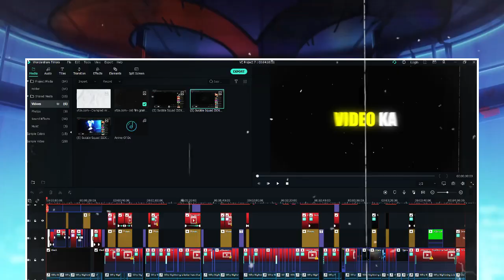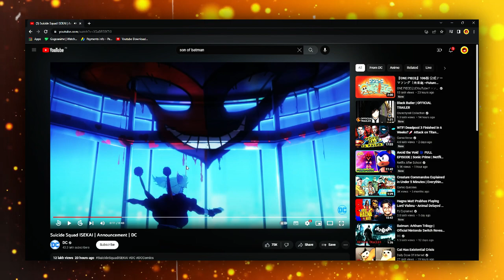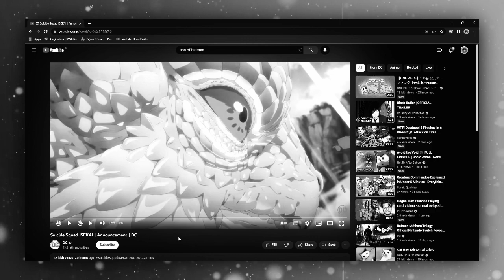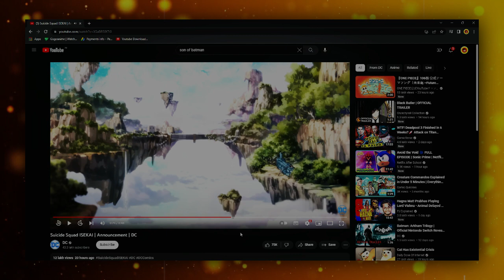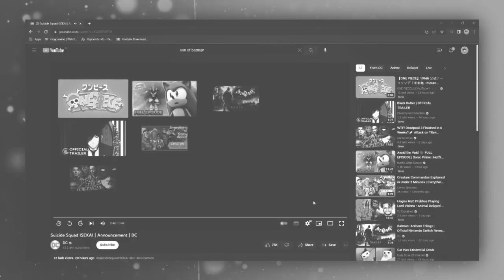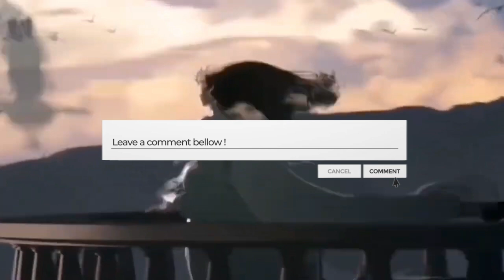Dc Ka Pehla ISEKAI ANIME 😍!!!!!!!!!!!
i AM SUPEREXICTED FOR THIS AND I AM PRETTY SURE YOU WILL ALSO SO LETS GOOOOOO!
Disclambier=This video is Made for Entertainment Porpose.
Please Dont get Offended All Right Guys.

Credits- Cartoons Network & WBTV